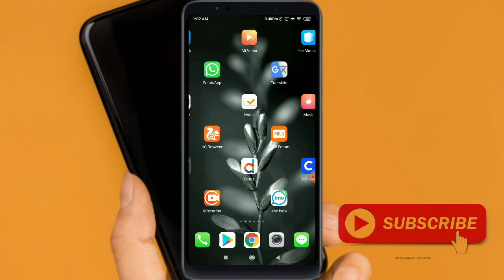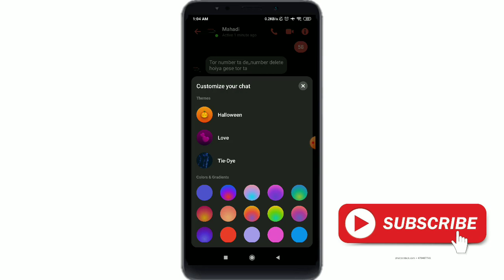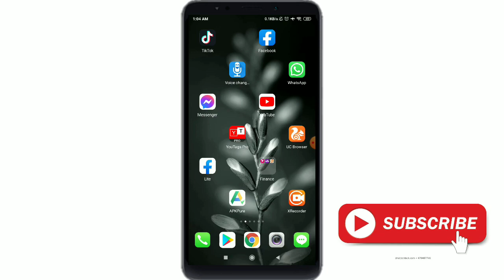How to Change Massager Theme By Tanvir Technology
Ai video te dekhiyeci kibabe apnara massenger er theme poriborton korben aro sundor korben